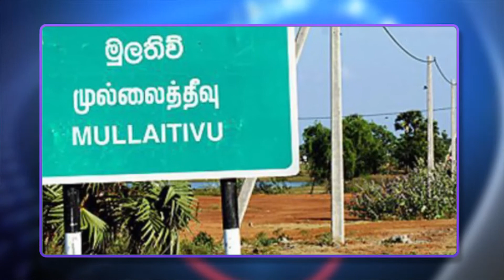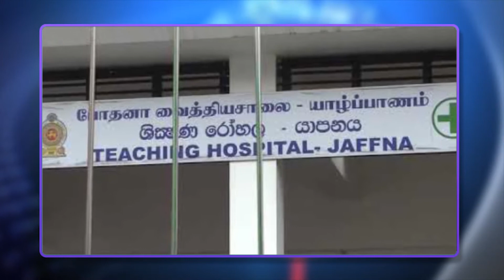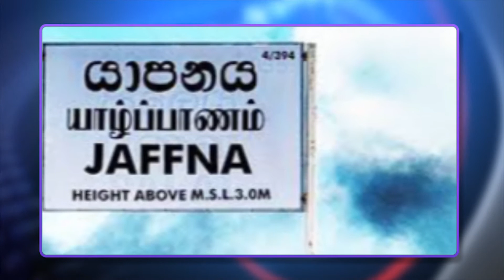Srilankan tamil night time main local news - Deepam tv (29.10.2020)